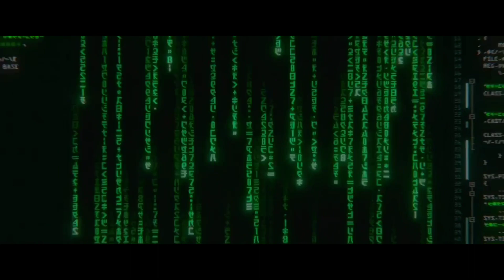Neo dan trinity masih hidup‼️ || Kebingungan antara dunia nyata dan dunia komputer || the matrix